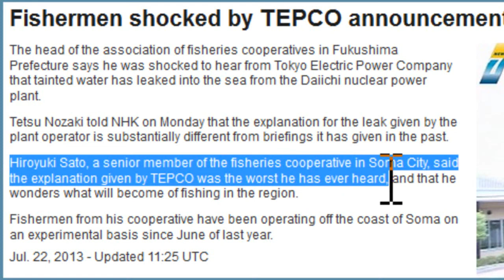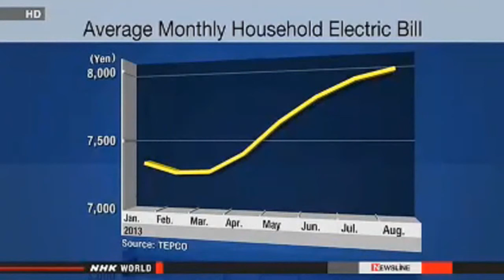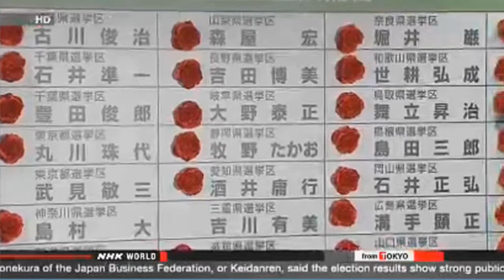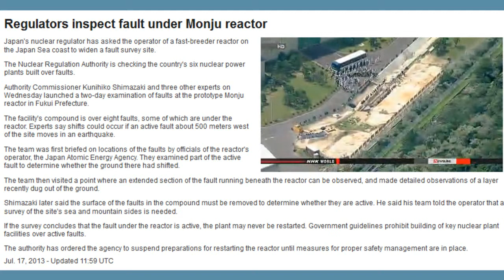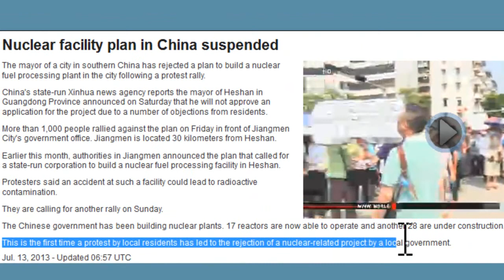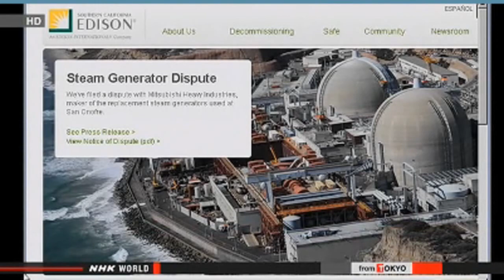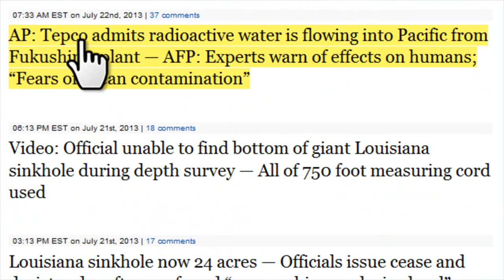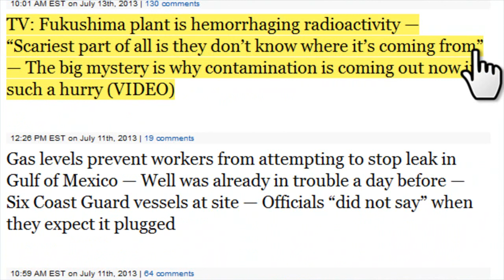TEPCO Finally Admits Radiation Spewing into Pacific Ocean.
TEPCO admits Fukushima-1 reactors leak radioactive water to Pacific Ocean
The operator of Fukushima Daiichi nuclear power plant, TEPCO, has admitted for the first time since March 2011 that crippled reactors continue to leak highly contaminated radioactive waters into the Pacific Ocean.
TEPCO had previously denied suspicions that contaminated water had reached the sea, despite the fact that levels of potentially cancer-causing radioactive substances present in ground and seawater samples at the plant had soared.

Hiroyuki Sato, a senior member of the fisheries cooperative in Soma City, said the explanation given by TEPCO was the worst he has ever heard, and that he wonders what will become of fishing in the region.
Fishermen from his cooperative have been operating off the coast of Soma on an experimental basis since June of last year.

Nuclear experts in 2nd day of Monju fault survey

Tsuruga reactor operator rejects regulators' call on "active Faults" under nuclear plant

What's next for Japan?

Japanese FM to promote nuclear in Jordan

China Rally suspends nuclear reactor (showing activism does work)

India Green Anger

Japan Times: 'Fears marine life is being poisoned' by nuclear material flowing from Fukushima — Experts warn of 'festering radioactive sore' contaminating food chain — Tepco flip-flop 'shocking'

Gundersen: Fukushima tanks releasing x-rays in very high quantities offsite — Exposure to people outside plant is very, very high from 'Bremsstrahlung' phenomenon — Hundreds of tanks could easily start leaking after quake (VIDEO)

"Worrisome" spike in deadly birth defects around leaking U.S. nuclear site — Officials claim "it could be a complete coincidence" — No news reports mention it's by the most contaminated area in Western Hemisphere

AP: Tepco admits radioactive water is flowing into Pacific from Fukushima plant — AFP: Experts warn of effects on humans; "Fears of ocean contamination"

'Fukushima cancer risk surges' — Ongoing saga at nuclear plant 'dangerously murkier' — Over 10 times more workers suffered cancer-inducing radiation doses than Tepco admitted

Hydrogeologist: I'm not kidding, we honestly don't know what's going on in cavern below giant sinkhole — "Nobody's ever encountered anything like this in history of mankind" — World's top experts don't even have a good hypothesis — Wellhead pressure now up to almost 600 psi (VIDEO)

AFP: Steaming Fukushima reactor is 'baffling' — Tepco: We still don't know what caused it and are currently investigating

Expert: Over 200 million cubic feet of gas in area under giant Louisiana sinkhole (VIDEO)

Alarm as steam rises from Fukushima No. 3 reactor — Concern about uncontrolled chain reaction — Contains highly lethal MOX fuel — Tepco: "We don't believe an emergency situation is breaking out" (VIDEO)

TV Journalist: Officials at U.S. nuclear site browbeat me for reporting on radioactive leaks — "You will be publicly humiliated" — Said I was basically an idiot — Never treated that way before (AUDIO)

25 times as many people in Fukushima area developed thyroid cancer after disaster — Japan Expert: My heart breaks greatly that those U.S. servicemembers suffered radiation exposure

More U.S. military reveal radiation-related illnesses after Fukushima: Arm shrunk to half its size — Immune system attacking body — Leukemia, testicular cancer, thyroid problems, rectal bleeding, brain tumor

Kyodo: Worker panicking while trying "to keep water level up" in reactor during typhoon — Seawater reportedly overran cooling water intake

Japan Biologist: Radioactivite contamination from Fukushima disaster is most reasonable explanation for butterfly deaths and abnormalities — "I think maybe this is a very touchy issue